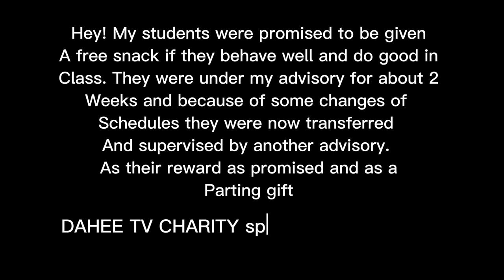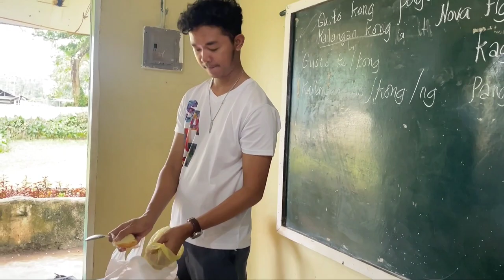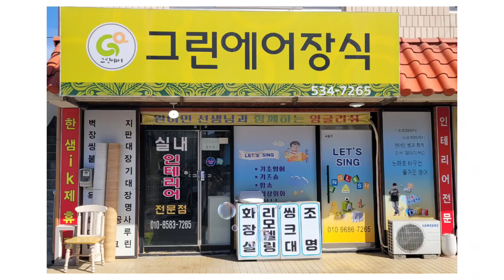DAHEE TV SEPTEMBER 2023 CHARITY PHILIPPINES 🇵🇭